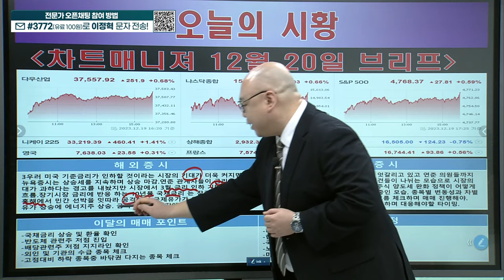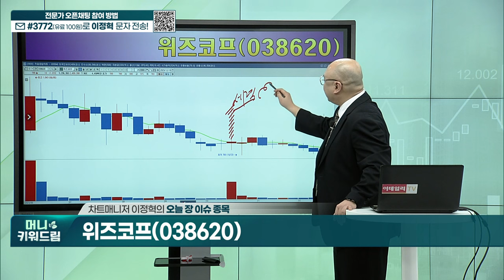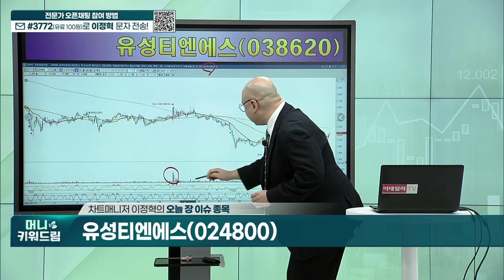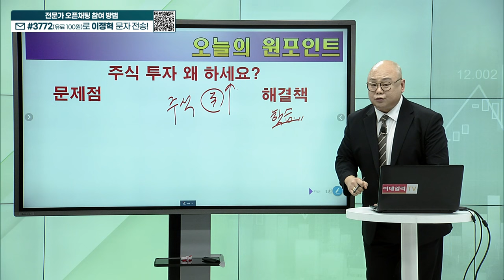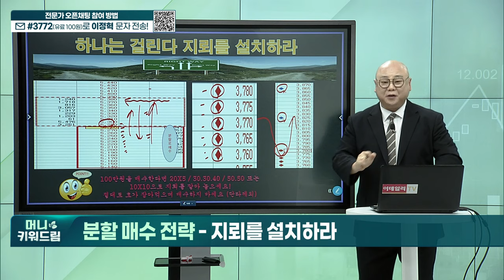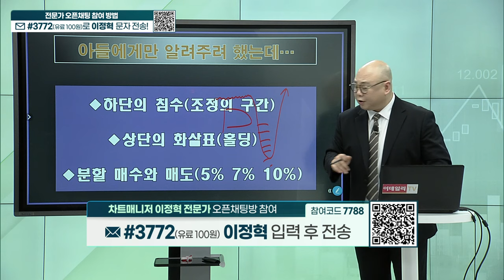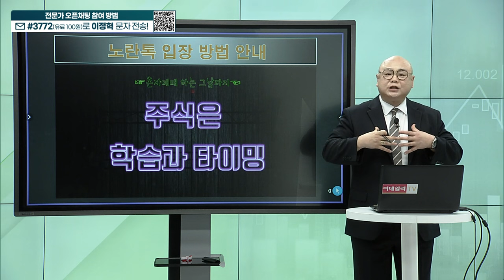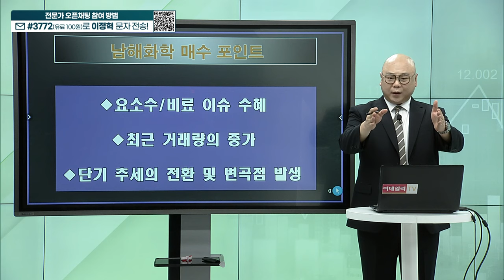위즈코프, 유성티엔에스, 위지윅스튜디오, 한익스프레스, 체시스, TKG휴켐스, 흥구석유, 남해화학_머니키워드림 (20231220)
오늘 장 이슈 종목
내올매매 예시 종목
히든 공략주